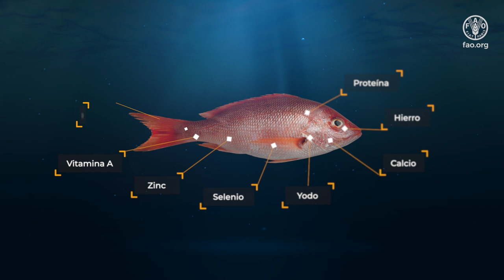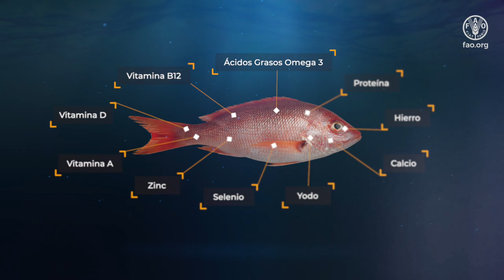Promoción consumo de pescado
El video promueve campaña de promoción del consumo de productos pesqueros y acuícolas, para fomentar una mejor nutrición y salud de la población nicaragüense.
Esta iniciativa es parte de las acciones de apoyo técnico de la FAO al Instituto Nicaragüense de la Pesca y Acuicultura (INPESCA). FAO ha venido acompañando al INPESCA en diferentes acciones encaminadas en impulsar la seguridad alimentaria y nutricional de la población.
Esta iniciativa se enmarca en el Año Internacional de la Pesca y la Acuicultura Artesanales 2022.
FAO Nicaragua sostiene su compromiso de contribuir a la salud y bienestar de los y las nicaragüenses y contribuir con el cumplimiento de los Objetivos de Desarrollo Sostenible (ODS) 2030.